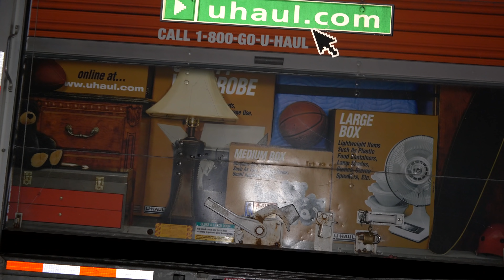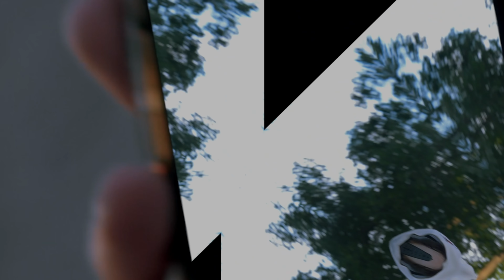151 Shadow - Drillmatic (Official Video) (Produced by Young Devante)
Official Video for "Drillmatic" by 151 Shadow

Listen and Download "Drillmatic" out now:

Amazon music
Pandora
Googleplay music
IHeart Radio
Medianet

Video Director: @juranko_
Creative Director: @jurank_  @151.Shadow  @151t.roze